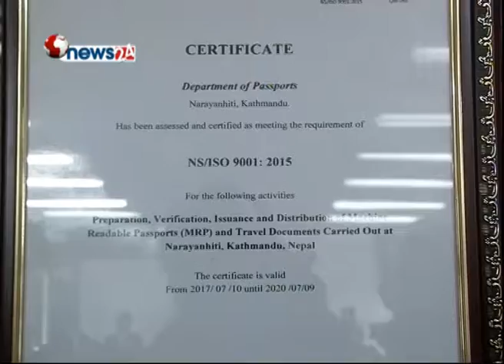विद्युतीय राहदानी जारी गर्ने योजना मुख्य लक्ष्य : परराष्ट्रमन्त्री महरा - NEWS24 T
परराष्ट्रमन्त्री कृष्णबहादुर महराले सरकारले विद्युतीय राहदानी जारी गर्ने योजनालाई मुख्य लक्ष्य लिएर अघि बढेको जानकारी दिनु भएको छ । उहाँले परिवर्तनशील समय अनुरुप विज्ञान र प्रविधिको क्षेत्रमा आएका नवीन विकासलाई राहदानीको विषयमा समेत लागू गर्ने अवस्था सिर्जना भएको भन्दै विद्युतीय राहदानी जारी गर्ने तयारी गरेको समेत बताउनुभयो ।